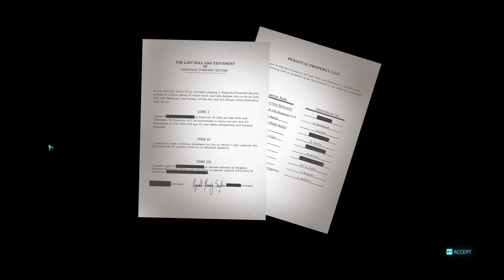Destroy All Humans 2: ReProbed Walkthrough Part 4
@StoneyKramer on all Social Media Platforms